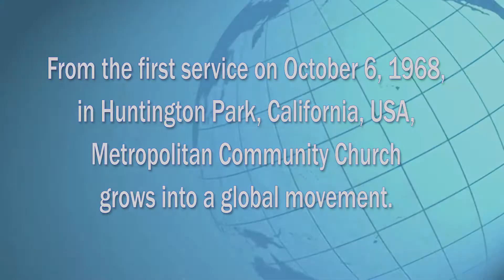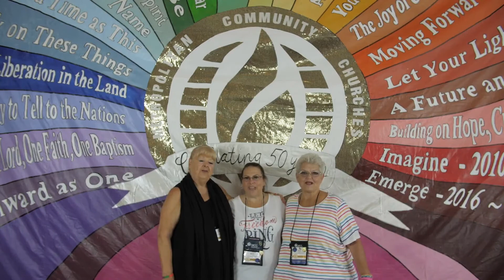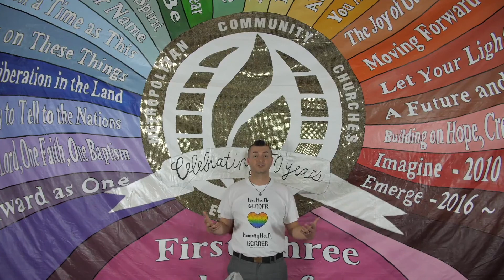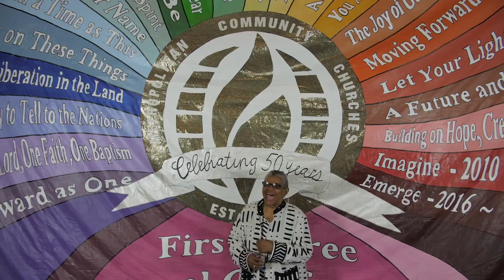MCC Windsor - Fellowship / World Communion Sunday - 18 Pentecost 2020-10-04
Welcome to Metropolitan Community Church of Windsor for Sunday, October 4, 2020 - Fellowship Sunday, World Communion Sunday, and the Eighteenth Sunday after Pentecost.

The Prayer World Communion Sunday created by Rev. Mindi Welton-Mitchell, rev-o-lution.org.

THANK YOU to Huey Lee (Lubbock, Texas, USA) and Rev. Scottie Shelton (Abilene, Texas, USA) for all their volunteer work in going through the many clips from 2019 and creating the video used in today's service.  Here are some more:

If you would like to donate to the Universal Fellowship of Metropolitan Community Churches:

Thank you for all the ways you support being MCC locally and globally!

World English Bible (WEB) by Public Domain.  The name "World English Bible" is trademarked.